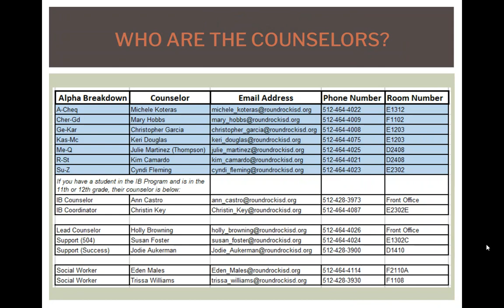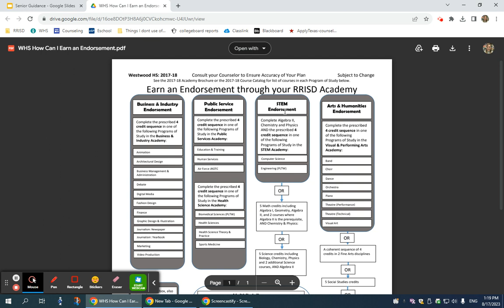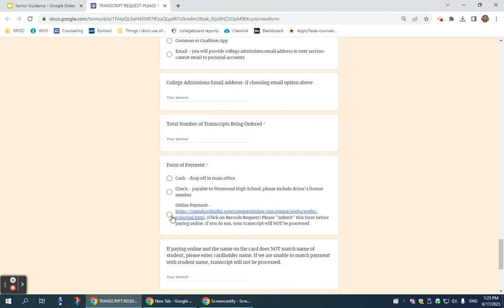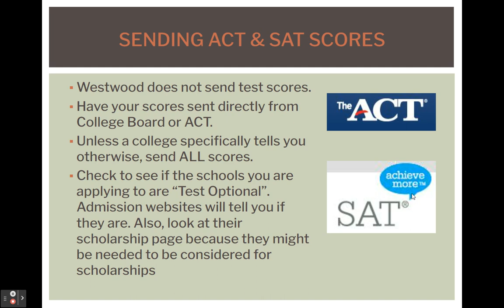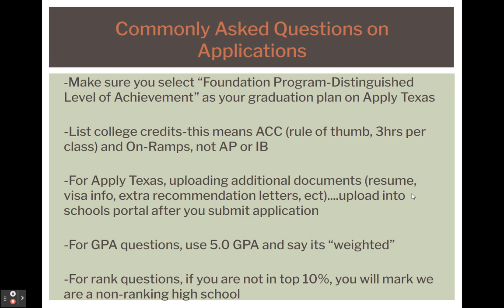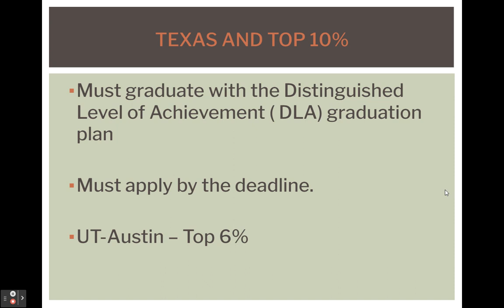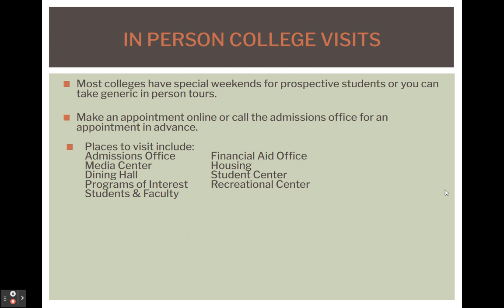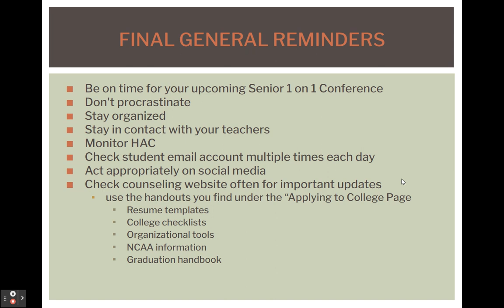Class of 2024 Senior Video